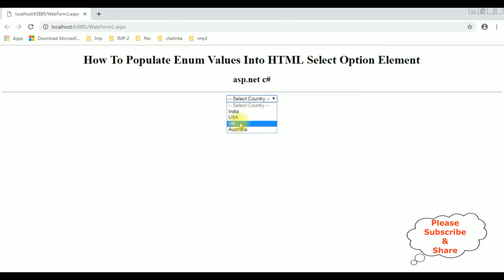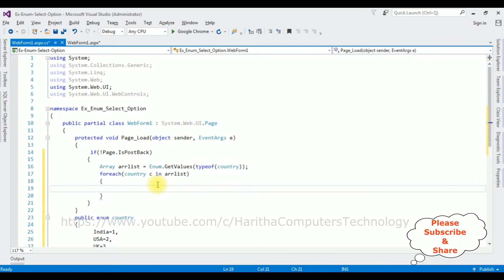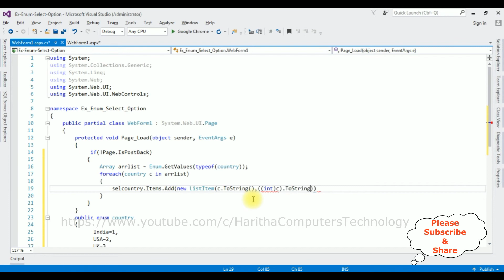Populate Bind Enum Values Into Select Option HTML asp.net c# 4.6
binding enum values into html select option element in asp.net c# code example